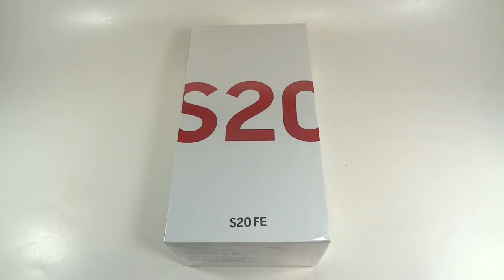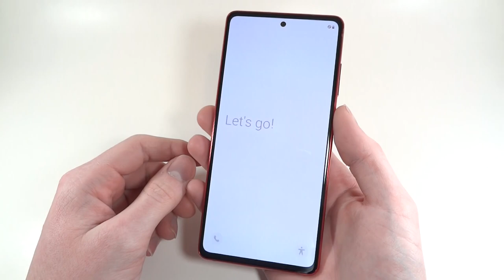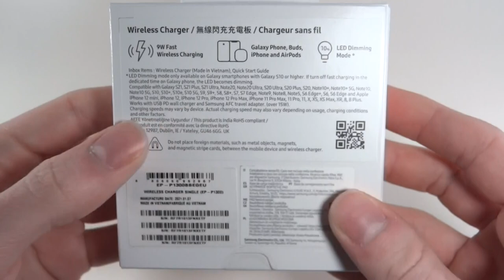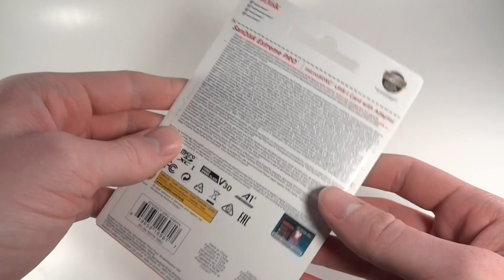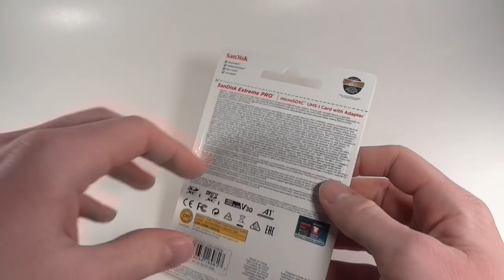Samsung Galaxy S20 FE Unboxing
This is my Unboxing of the Samsung Galaxy S20 FE.